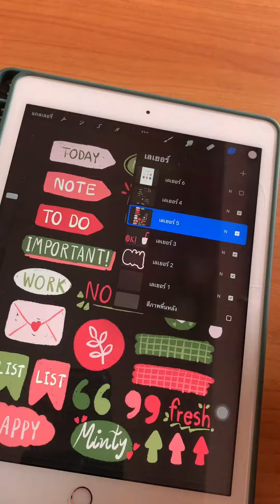ทำสติ๊กเกอร์ใช้เอง Ep.1 | Mint.Y